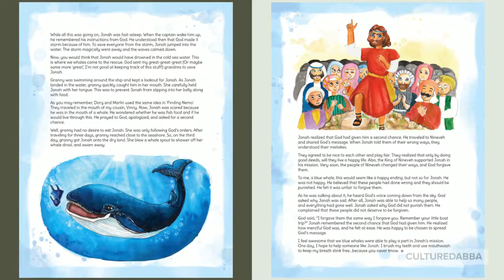Christmas Joy in 60 pages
With Arts, Crafts, and Stories,
Make holiday memories,

From New York, Goa, Bethlehem,
Bring world's festivities home to them,

Color, cut, fold and glue,
Gift tags, Cards, and crafts new,

Cuckoo Bird, Reindeers, and Yule Cat,
With Jokes, Puzzles, this and that,

To Santa, we will write a letter,
It is hard to do much better,

Gift it and spread Joy everywhere!